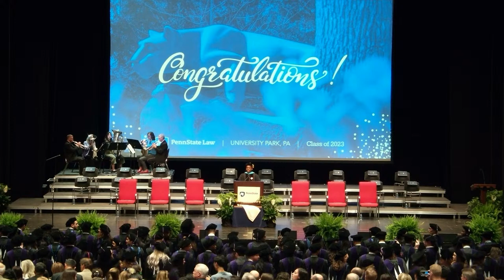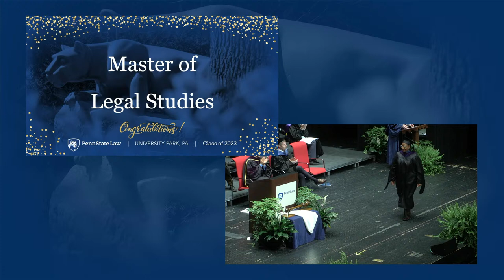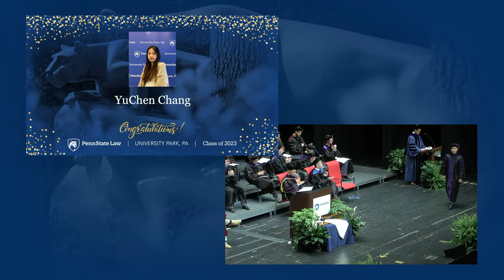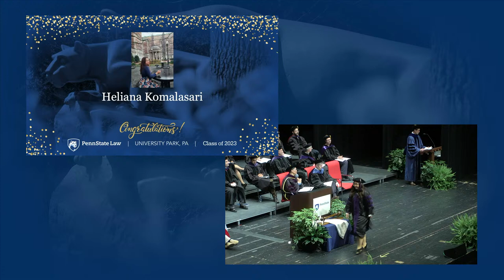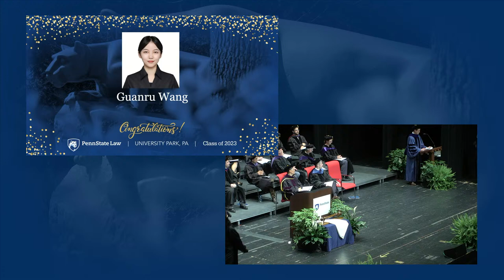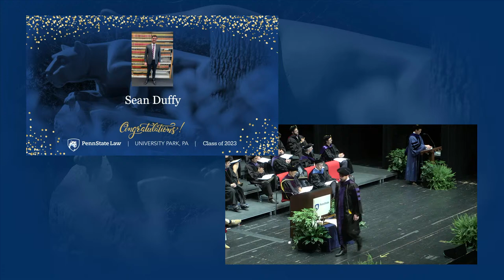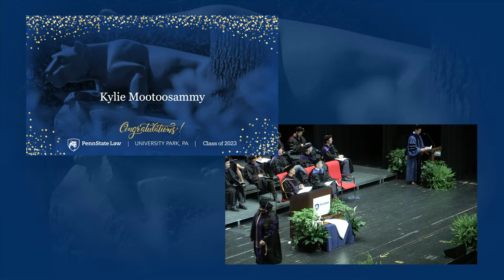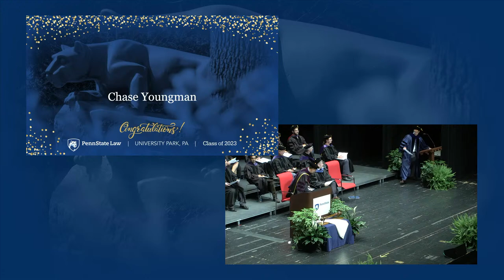Penn State Law Commencement 2023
The official livestream of the 2023 Penn State Law in University Park Commencement Ceremony.